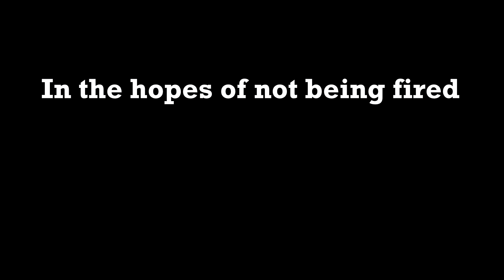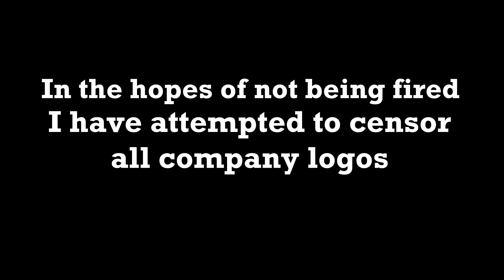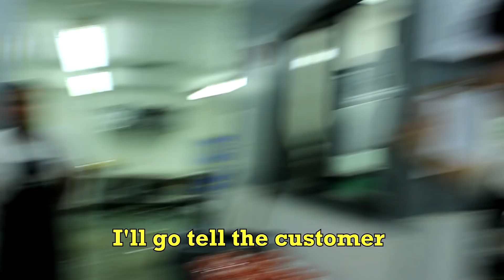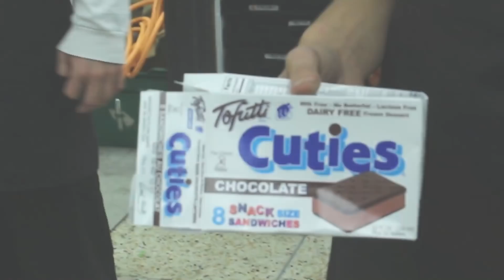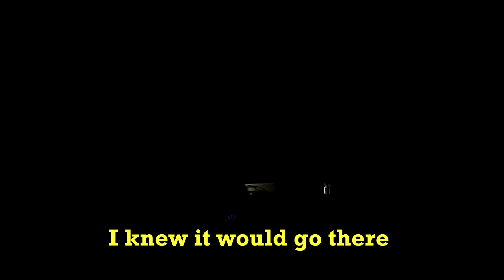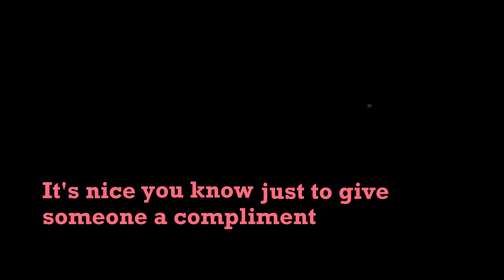TAKE YOUR BROTHER TO WORK DAY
Please don't get me fired.
Without this job I will die.
Thanks to my friends/coworkers Justin and Matt... hopefully I don't get them fired.